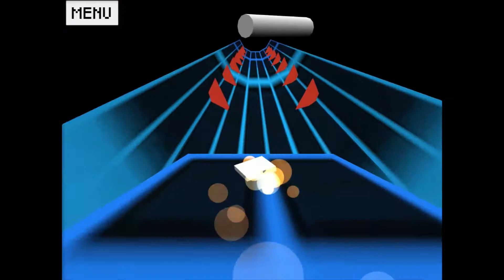Easy Drifting - Shortcut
Hi guys, I am Kazil, a mapmaker for Ice Dodo 3.
This is a shortcut for Easy Drifting.